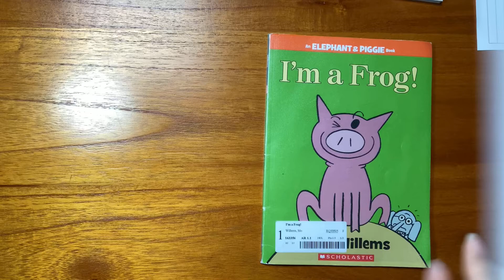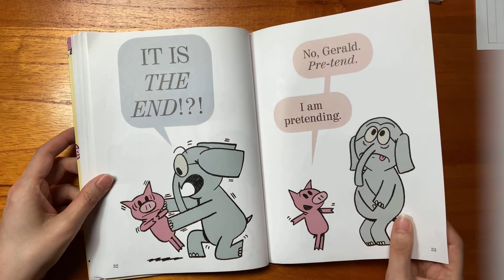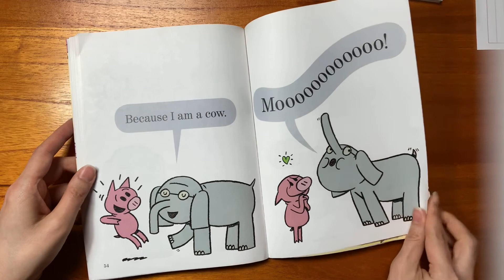I'm a Frog!